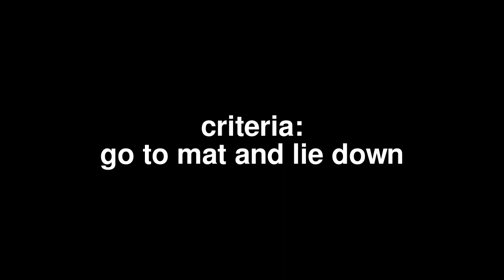Lexington go to mat 10.11.11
Like many dogs 4.5 year old Lexington barks when he hears the phone ring, doorbell, elevator, etc. Our goal is to teach him to go to his mat, lie down, and stay instead of barking. In the video we free shaped getting on his mat then cued the behaviors he already knew. To prepare him for the next step we recorded the offending noises and are pairing them with tasty snacks at gradually increasing volume. When Lexington develops a positive emotional response to the noises we will use them as a cue to go to his mat.